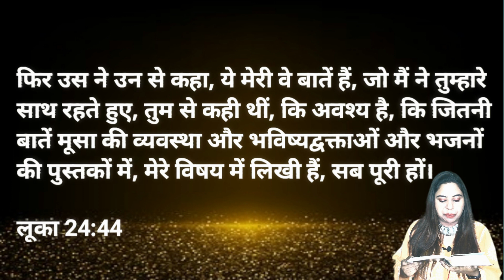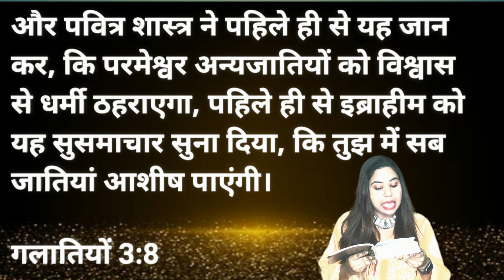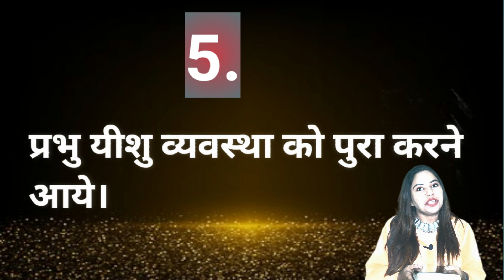Should We Read Old Testament?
क्या हमे पुराना नियम पढ़ना चाहिए?

पुराना नियम हमे अक्सर हमे मुश्किल लगता है क्योंकि समझ में नही आता है तो क्या हमे पुराना नियम पढ़ना चाहिए?

We often find reading Old Testament difficult because we do not understand it, so should we read the Old Testament?
पुराना नियम पढ़ने के पाँच कारण
1. पुराना नियम प्रभु यीशु की एकमात्र बाईबल थी
* मती 5:17
* लूका 24:44
2. दोनो नियमो में एक ही परमेश्वर को पाते है।
* इब्रानियो1:1-2
3. पुराना नियम सुसमाचार जिसका हम आनंद उठा रहे है उसकी घोषणा में पुराने नियम की गई थी।
*गलतियो 3:8
4. पुराना नियम प्रभु यीशु की और संकेत करता है।
* यूहनना 1; 45
* यूहनना 5:46-47
5.प्रभु यीशु व्यवस्था को पुरा करने आये।
* मती5:17-19
Five reasons to read the Old Testament
1. The Old Testament was the only Bible of the Lord Jesus
* Matthew 5:17
* Luke 24:44
2. In both the Treatments we find the same God.
* Hebrews 1:1-2
3.  The gospel we enjoy was proclaimed in the Old Testament.
*Galatians 3:8
4. The Old Testament refers to the Lord Jesus.
* John 5:46-47
5. The Lord Jesus came to fulfill the law.
* Matthew 5:17-19

__ 2 Corinthians 5 :17 ( Holy Bible)

 In Christian life every New Morning, (Naya Savera) brings New Enthusiasm ( Naya Utsaah) and a hope to forget every past moment. we will reveal biblical principles to get a fresh start and new beginning in life.

Rashmi Singh was born into a devout Hindu family and accepted Jesus during her teens. The transformation of her life has been a story of inspiration for many.
She has served the gospel in many countries including Turkey, Singapore and Malaysia.

BibleStudy# RashmiSingh#NayaSavera

सो यदि कोई मसीह में है तो वह नई सृष्टि  है :  पुरानी बाते बीत गई देखो, वे सब नई हो गई !

२ करथियन्स ५ :१७
आज फिर एक नया सवेरा ,नया उत्साह है जो हर बीते लम्हे को भुलाने की नई आस लाता है
हम आपको बाइबिल के सिद्धांतो से सिखायगे ताकि आप एक नई आशा अपने जीवन में प्राप्त करे !

 रश्मि सिंह के बारे में
रश्मि   का जनम एक हिन्दु परिवर मे हुआ थ और उन्होने प्रभु यीशु  को बचपन  मे ग्रहण किया ! उनके जीवन का परिवर्तन कई लोगो के लिए प्ररेणा की कहानी रहा है !

तुर्की, सिंगापुर , मलेशिया सहित कई देशो में सुसमाचार का का काम किया है !